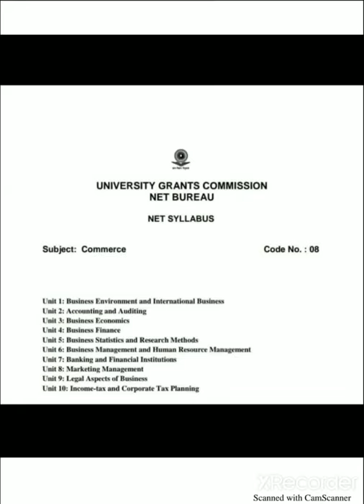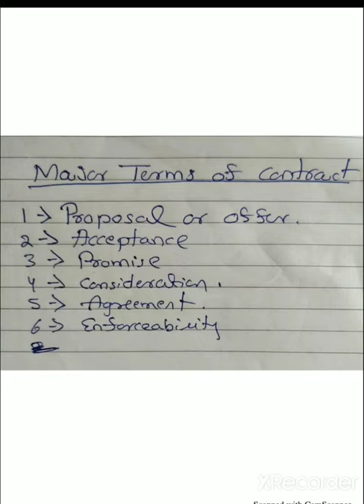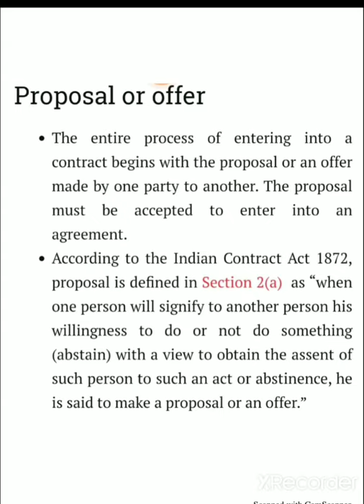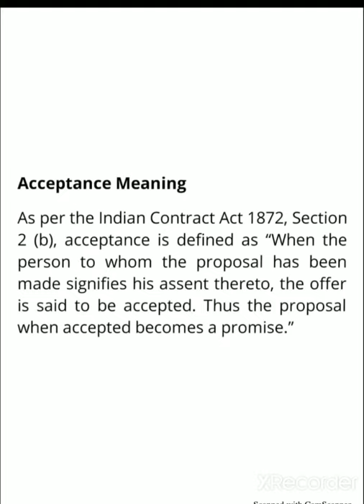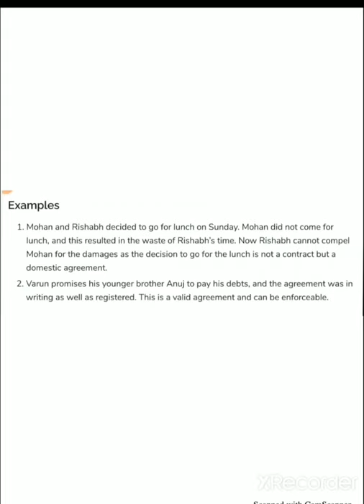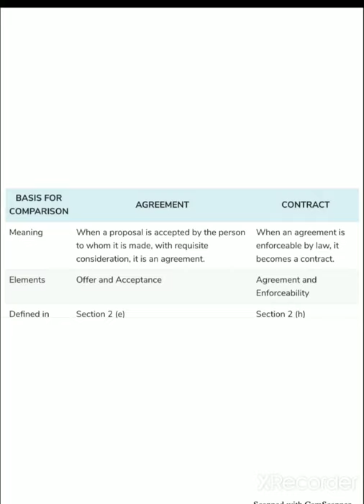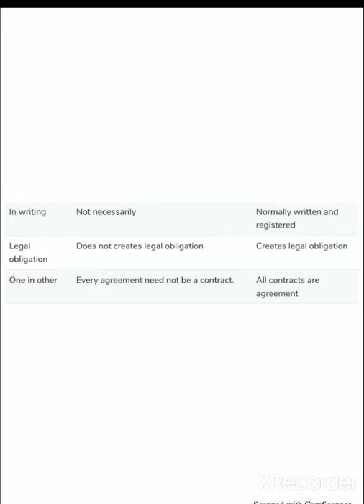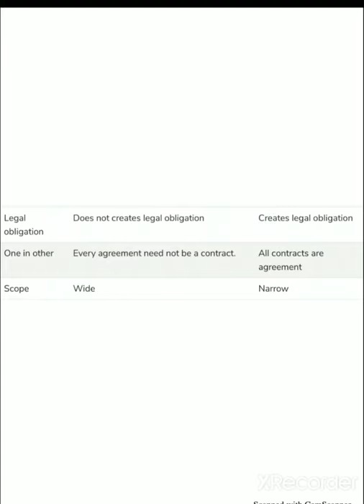NET/KSET Commerce preparation part-6